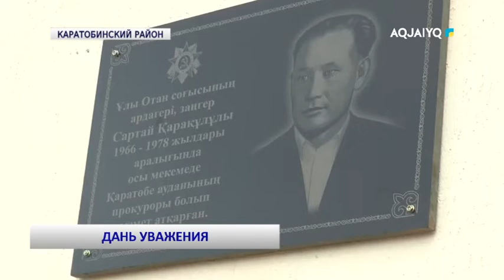ДАНЬ УВАЖЕНИЯ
aqjai'yq телеарнасы